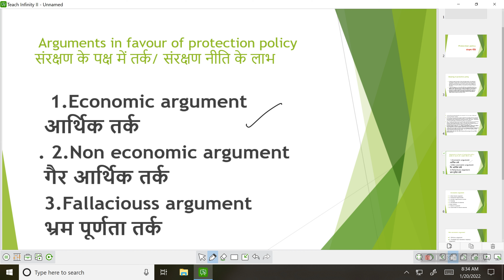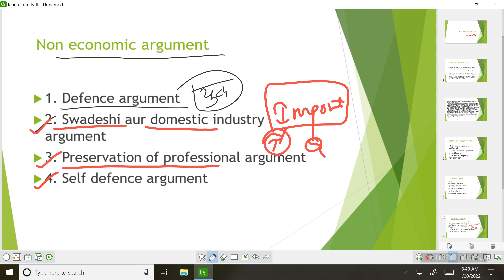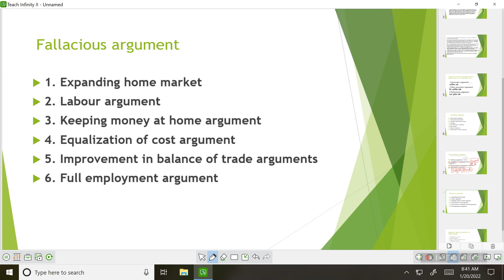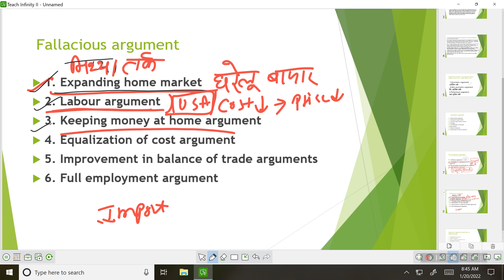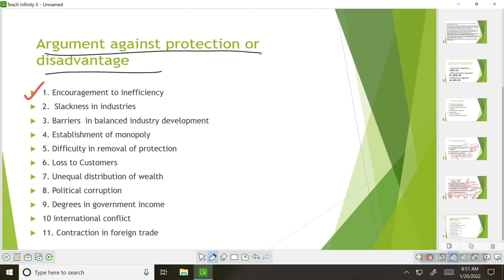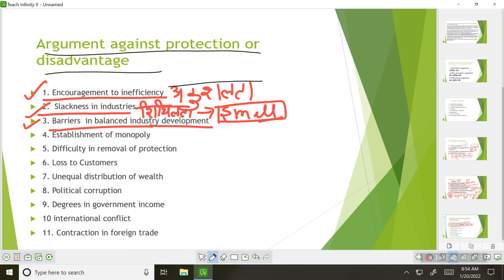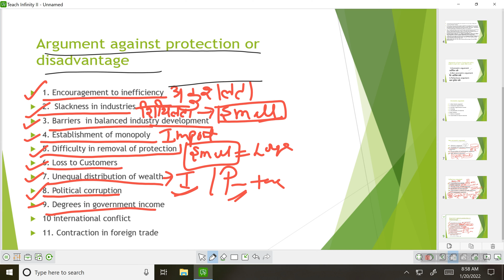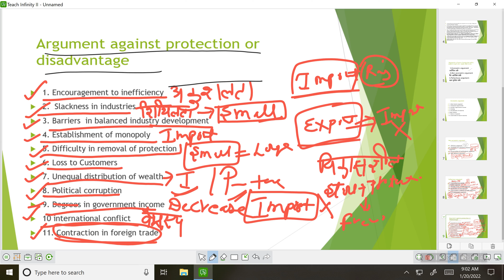Protection policy (part 2)